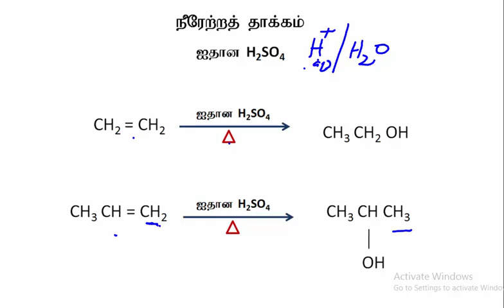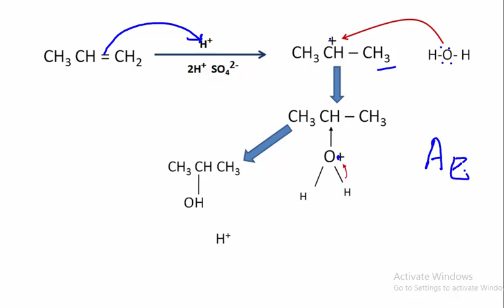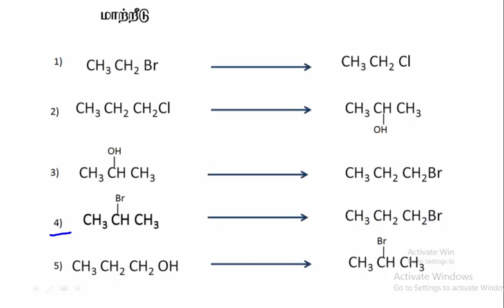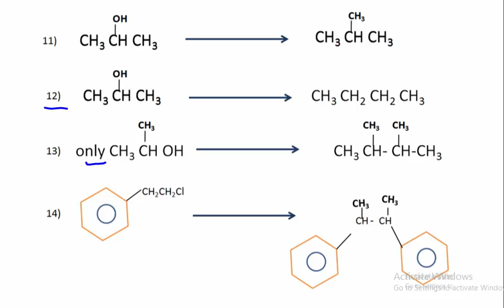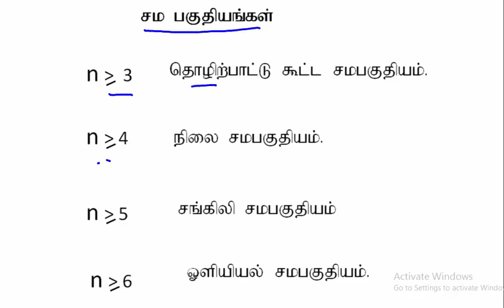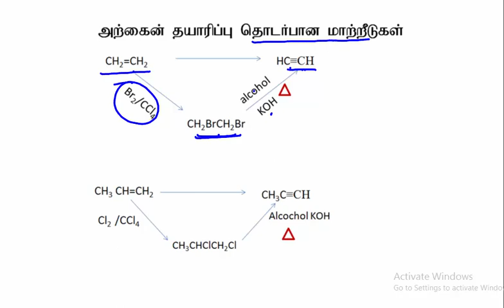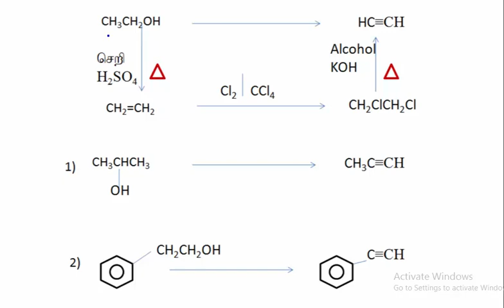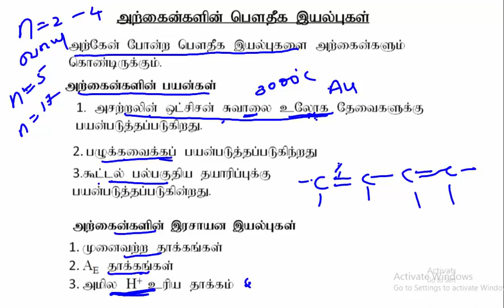8.4. ஐதரோகாபன்கள் - நீர் ஏற்றத் தாக்கம் | A/L | Chemistry | Tamil Medium | LMDM Unit